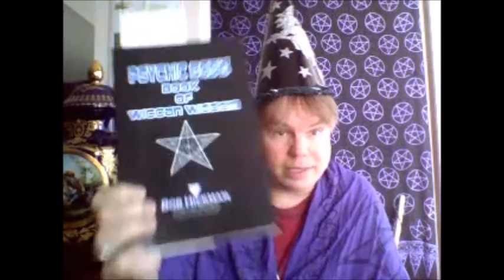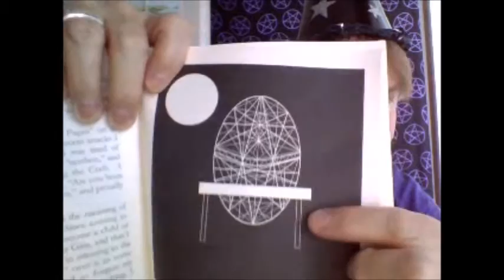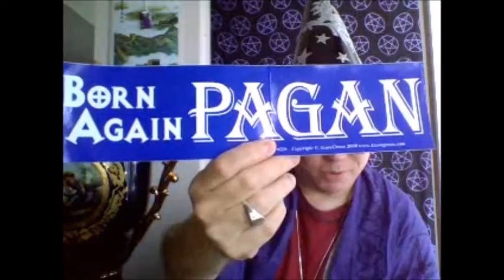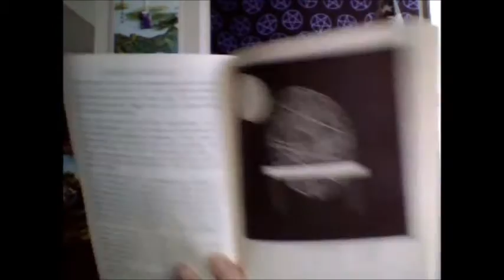Wiccan Wednesday: Born Again Pagan with Lord Bob Hickman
Let's explore how to be "born again" as a Pagan...Join me as I read from my recently released book, "Psychic Bob's Book of Wiccan Wisdom," now available at my website link below.